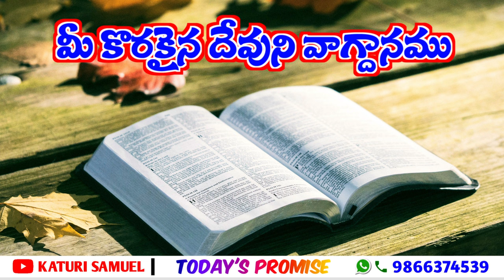Today's Promise 01.10.2022 || Katuri Samuel